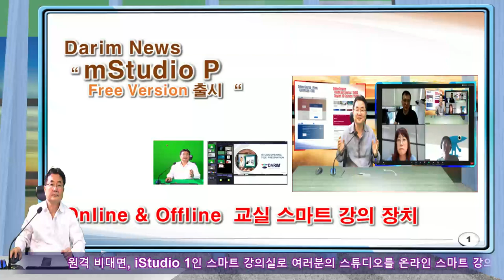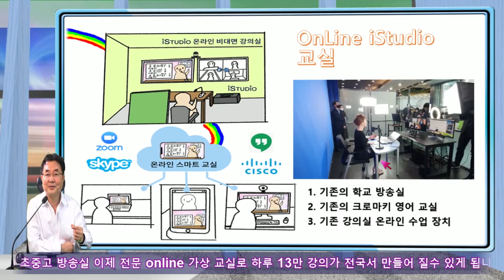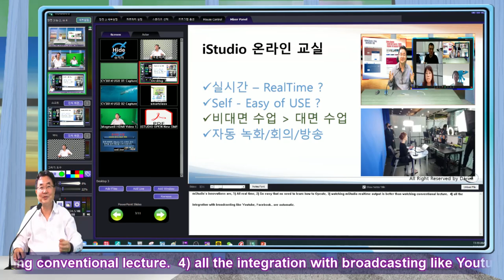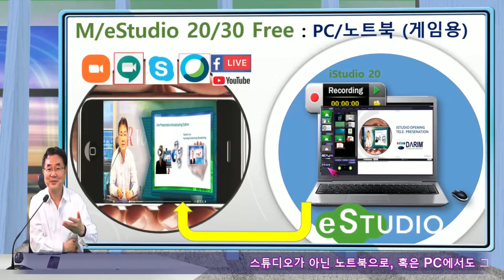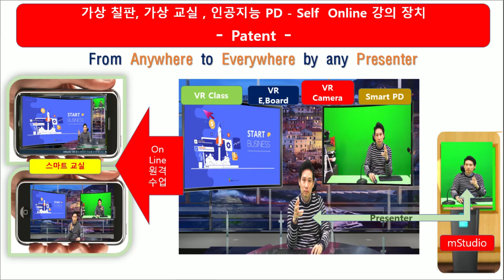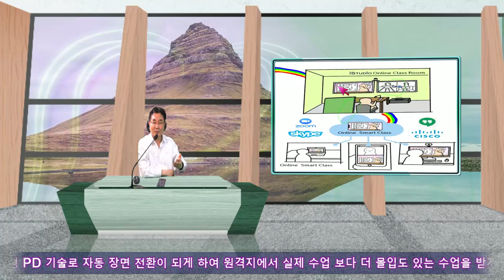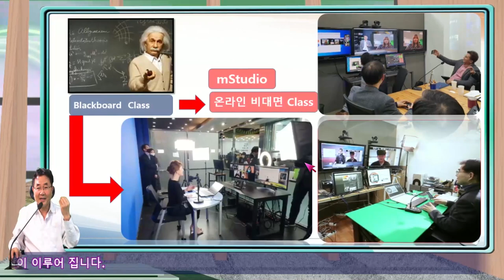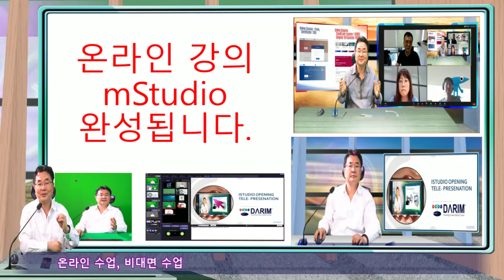온라인 수업 줌, WebEX 등의 비대면 수업을 대면 교실 수업 보다 더 질적 향상을 시키는 새로운 VR 스마트 강의 장치 mStudio P를 무상 출시합니다.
온라인 수업  줌 스카이프 WebEX qkdtlrdmf 사용하는 비대면 수업의 질적 저하와, 사용의 어려움을 해결하는 새로운 다림의 mStudio P  ( iStudio 300) 와, eStudo 30의 무료 버젼이 출시되었습니다.  학교 방송실, 게임 노트북/PC는 mStudio P로 완벽한 온라인 양방향 수업으로 대면 수업 보다 더 멋진 수업으로 질적 향상이 되는 새로운 스마트 교실을 언제 어데서나 구현할수 있게 됩니다.  기존의 컴퓨터, 카메라, 마이크를 이용하여 최 첨단 방송실을 직접 구현 하시기 바랍니다.